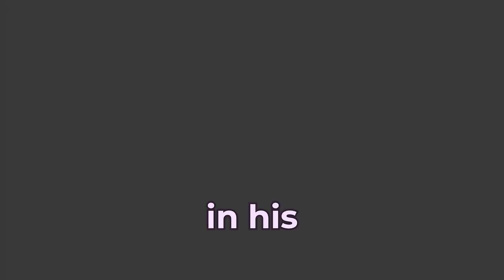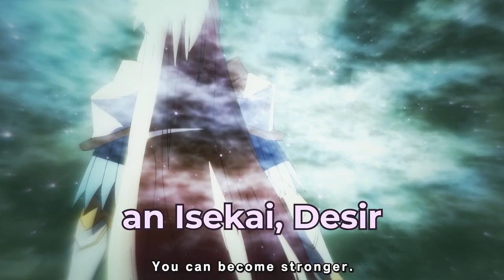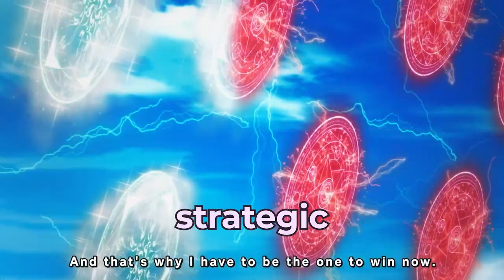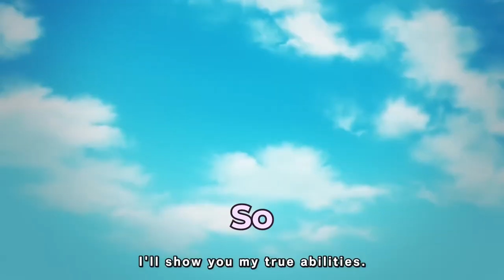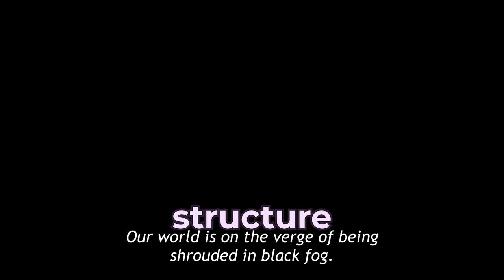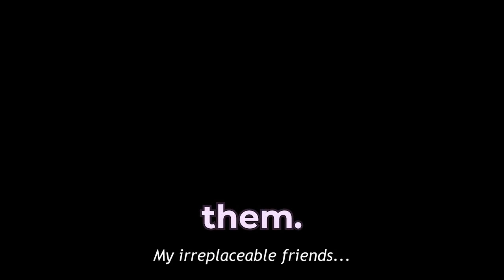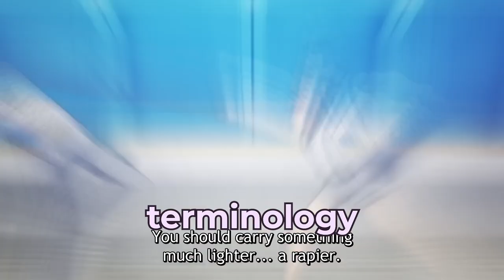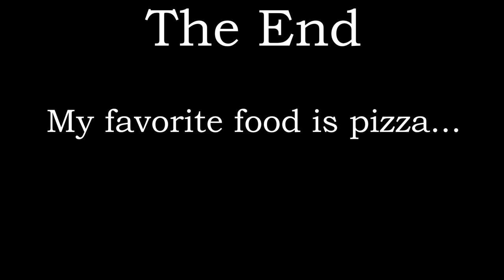Tiktok found me a new Isekai! Review Returners Magic Should be Special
Review of Returners Magic Should be Special an Isakai shown to me by TikTok! Is it good? I give a review of what I liked, disliked, and the final rating.

00:00:00 Intro
00:00:37 Plot
00:02:25 What I liked
00:04:50 What I disliked
00:06:30 Rating

I stream Monday/Friday 9:00pm CST.

If you want to keep updated on what im watching...